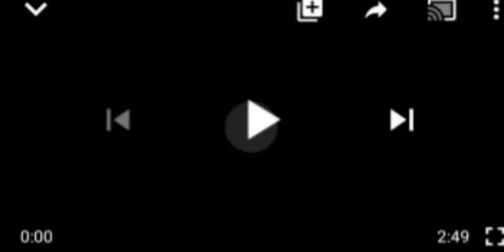ẞREAKING: ẞÃÑD1T$ K1LL 17 RESIDENTS, POLICEMAN IN FRESH ÃTTÃÇKS ON KADUNA, AS ELRUFAI SAYS...SHOÇKER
Kaduna State